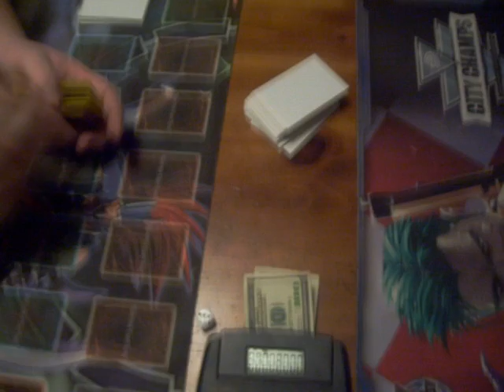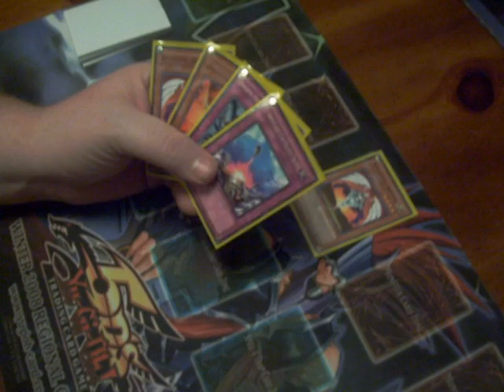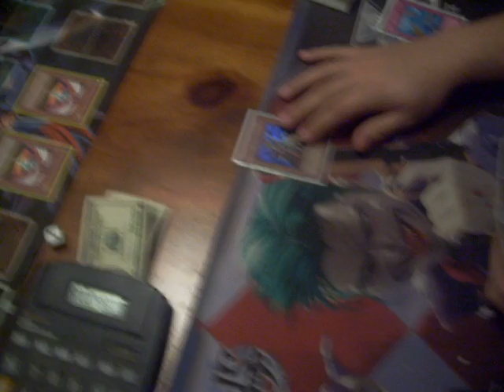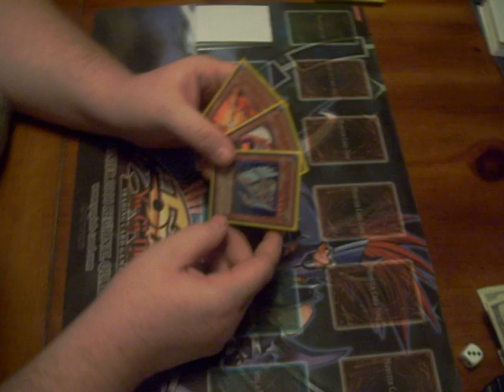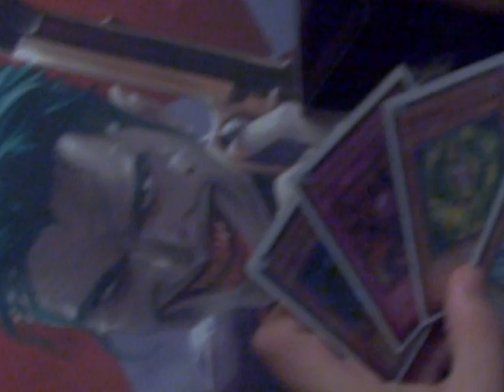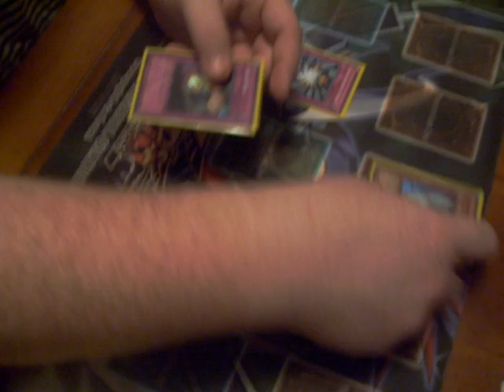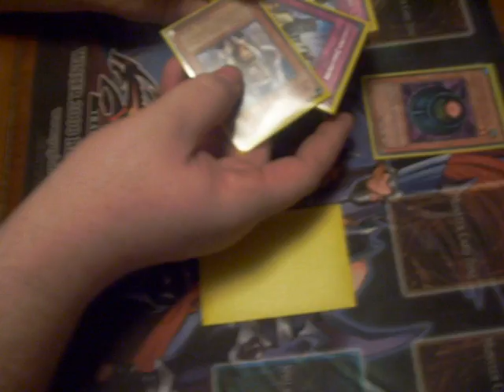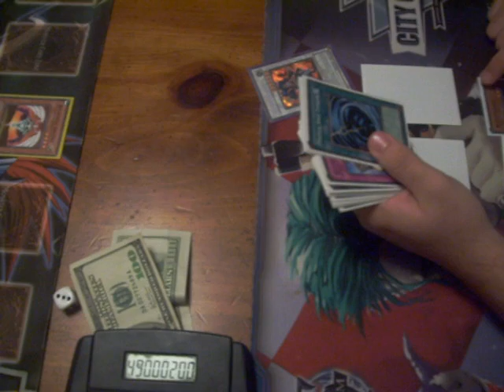Chris Wall VS Diego Colin Game 3(Yugioh Match)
Chris Wall with Anti-Meta VS Diego Colin with Tele-Dad Game 3